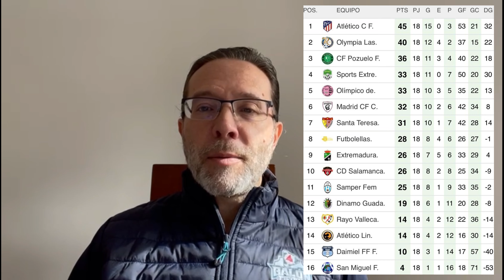Programa Balón a Tierra femenino con Luis Ortega. 7 FEBRERO 2023